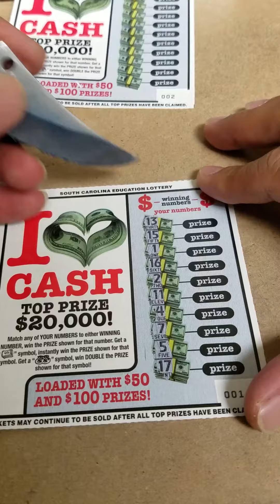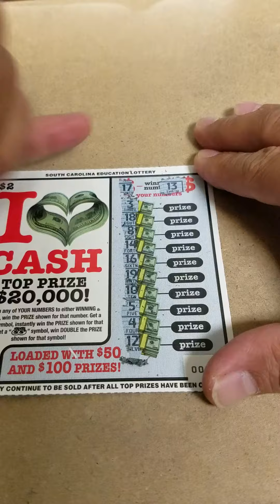Friend Mail from Scratch King